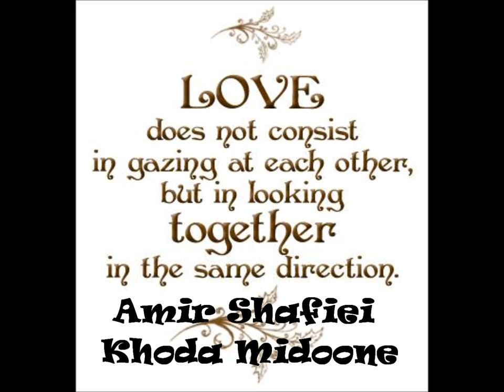Khoda Midoone Amir Shafiei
Persian